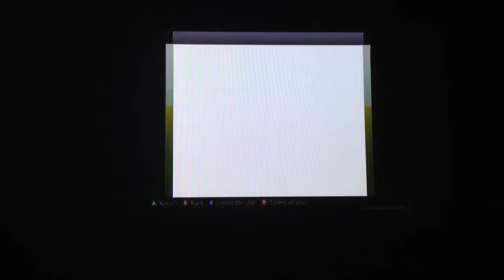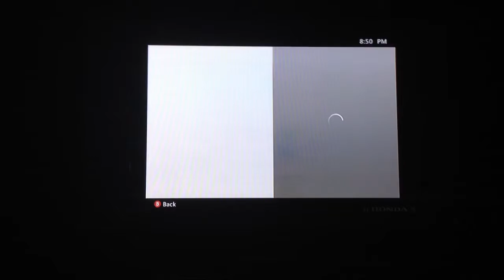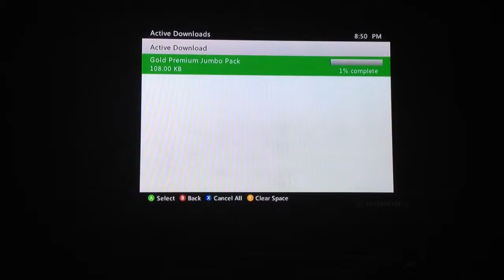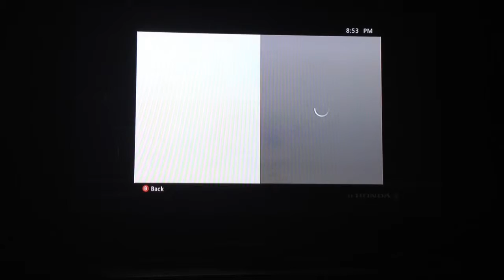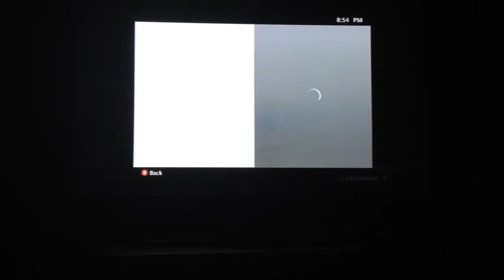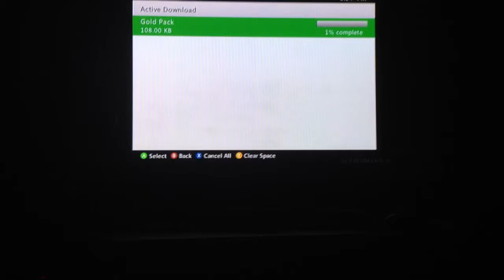NHL 14 Pack Opening Marathon # 3